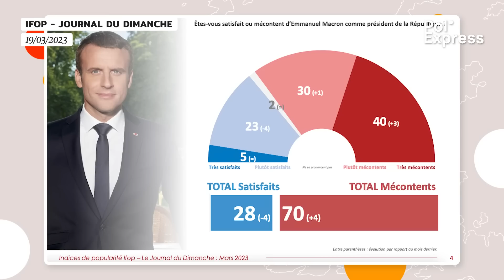Crise politique : rien n'est fini, tout commence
La France qui bascule dans la crise de régime avec le vote sur la motion de censure. C’est le sommaire de ce numéro 19 de Pol’Express.

Journaliste : Serge Faubert
Images : Laëtitia Lallement
Édition : Maxime Hector

00:00 Intro et générique
00:36 Crise politique : rien n'est fini, tout commence
10:24 Conclusion et programme de la semaineSoutenez Pure Politique